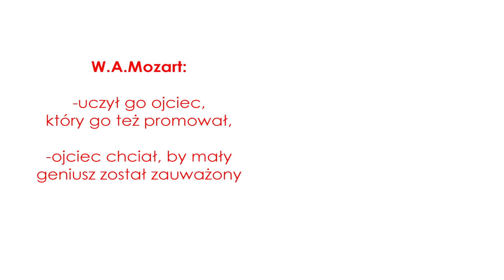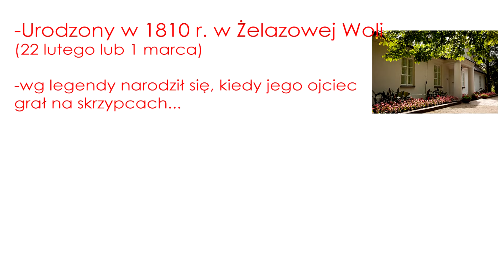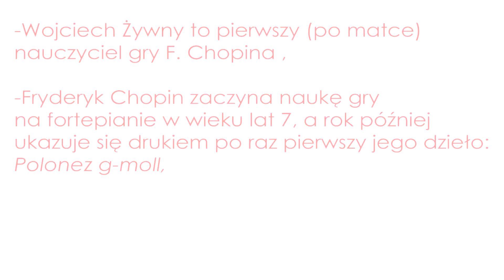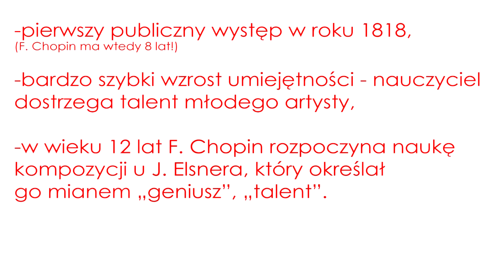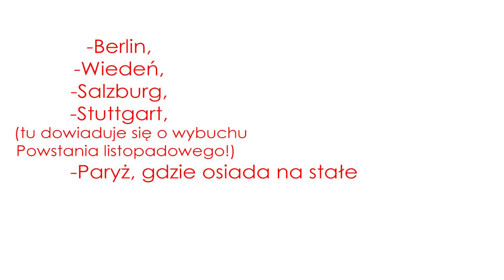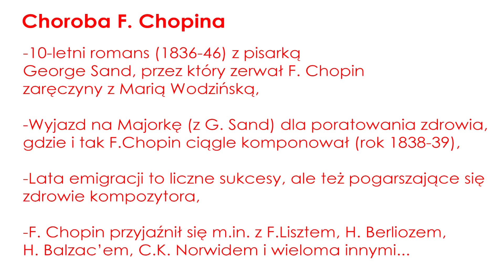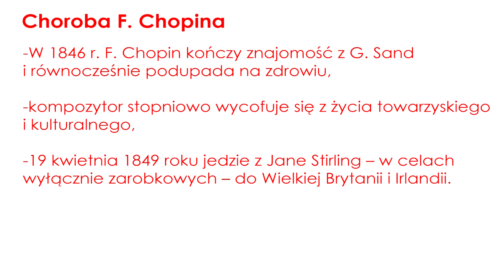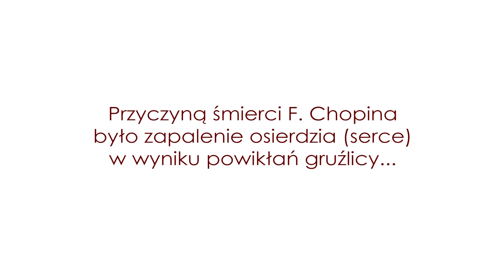FRYDERYK CHOPIN i jego historia - biografia - życiorys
Przed Państwem krótka i zwięzła biografia Fryderyka Chopina, chyba największego polskiego kompozytora. Film skupia się na życiu artysty, a nie na jego dziełach, warsztacie, czy wkładzie w rozwój muzyki. To wszystko zostawiam sobie na kolejne filmy. Pozdrawiam!

W filmie wykorzystano obrazy z domeny publicznej.
Nagrania w tle i utwór (fragment) wideo to utwory F. Chopina:
-Preludium e-moll,
-Marsz "pogrzebowy" z Sonaty fortepianowej nr. 2, b-moll, op.35, cz.3.